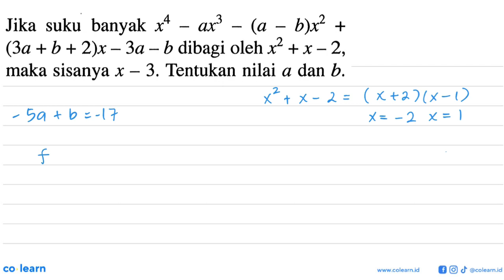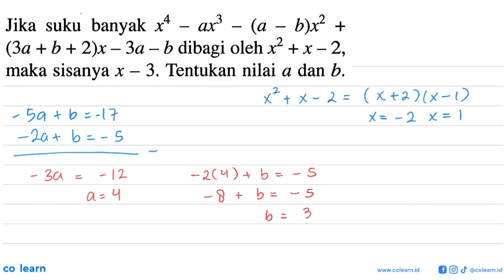Jika suku banyak x^4-ax^3-(a-b)x^2+(3a+b+2)x-3a-b dibagi oleh x^2+x-2, maka sisanya x-3. Tentukan...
Jika suku banyak x^4-ax^3-(a-b)x^2+(3a+b+2)x-3a-b dibagi oleh x^2+x-2, maka sisanya x-3. Tentukan nilai a dan b.

Topik atau Materi: Teorema Sisa - Polinomial - ALJABAR - Matematika Kelas 11 SMA - K-13 Revisi

Sumber Soal: Matematika Peminatan 2 kelas 11 K-13 revisi, BKN 2016 , Erlangga

00:00 : Bedah Soal
01:00 : Konsep, rumus dan pengertian Teorema Sisa
01:18 : Langkah penyelesaian soal
05:15 : Jawaban akhir
05:45 : Penutup